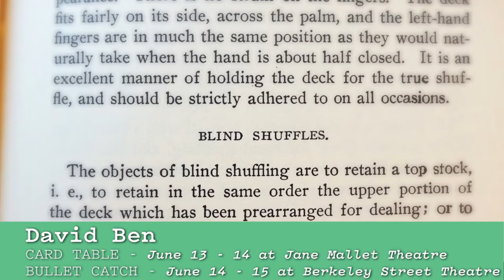David Ben on the 2014 Luminato Festival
Magicana presents Bullet Catch where magician Rob Drummond becomes William Wonder to tell the incredible story of William Henderson, who died on stage while attempting to catch a bullet at the 2014 Luminato Festival. David Ben will be featured at Card Table Artifice -- which puts the con into concert, combining techniques employed by professional card cheats with a sumptuous musical score.